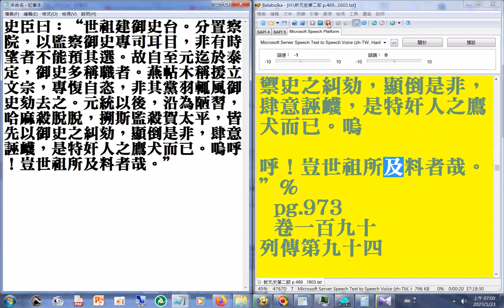元統以後，沿為陋習，哈麻殺脫脫，搠斯監殺賀太平，皆先以御史之糾劾，顯倒是非，肆意誣衊，是特奸人之鷹犬而已。嗚呼！豈世祖所及料者哉。